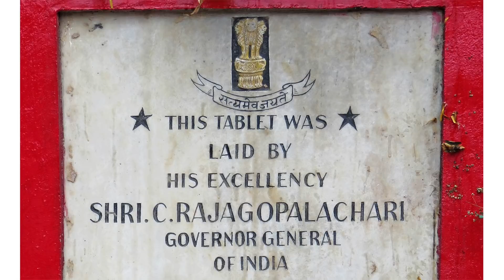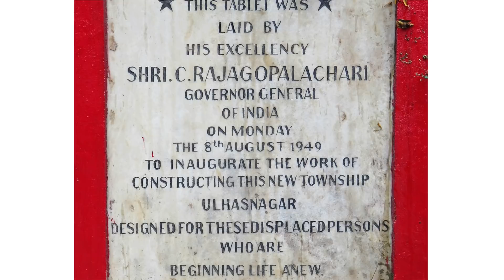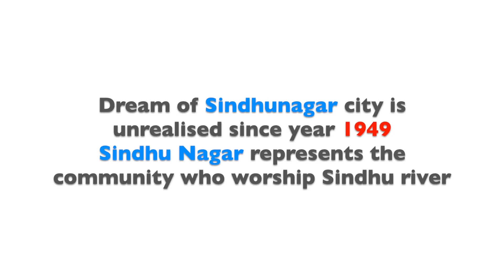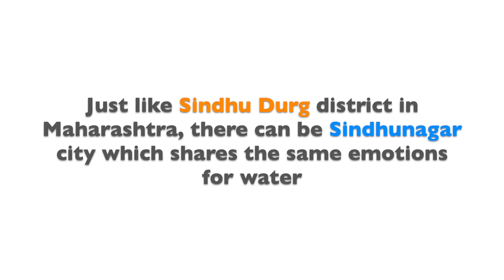Ulhasnagar will be Sindhunagar - Balasaheb Thackeray - Mar-1999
Shri Balasaheb Thakeray said Ulhasnagar will be called Sindhunagar in Mar-1999 at Khar Gymkhana during the Cheti Chand Program, Sindhi New Year. Event organised by Shri Shankar Lalwani, Suvidha Foundation.
He also said Hindustan Could have been Sindhustan and we all would be standing here as Sindhu.